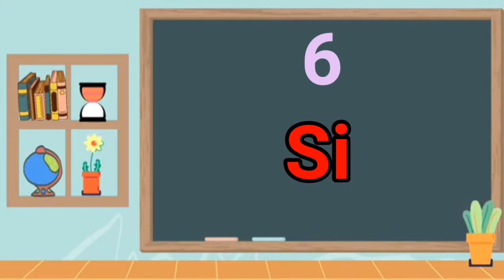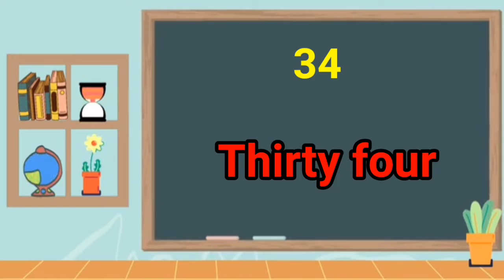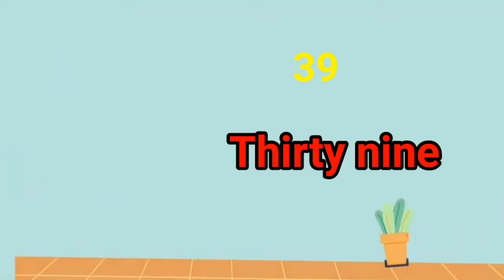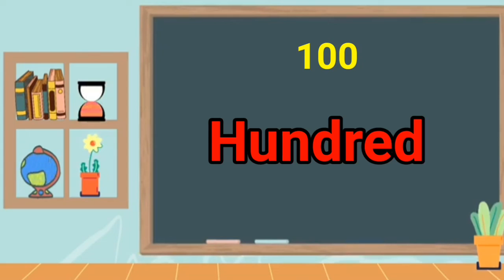counting from 1 to 100 spellings||गिनती 1 से 100 तक|| Harman stories | maths study